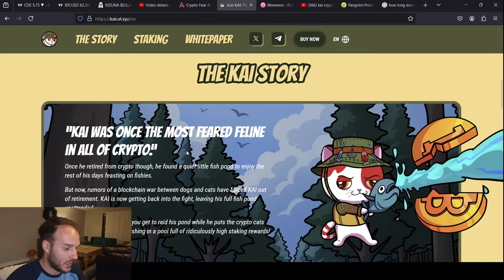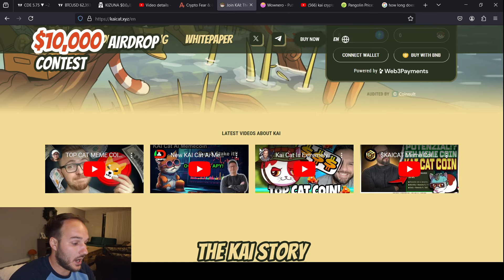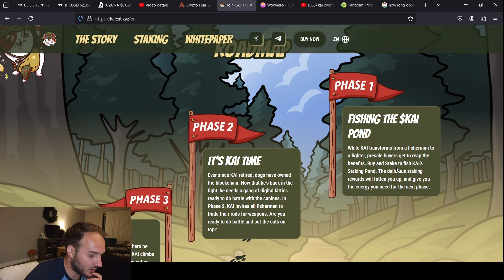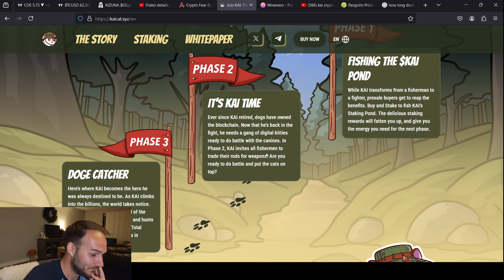KAI (Kai Cat) Is it Legit?